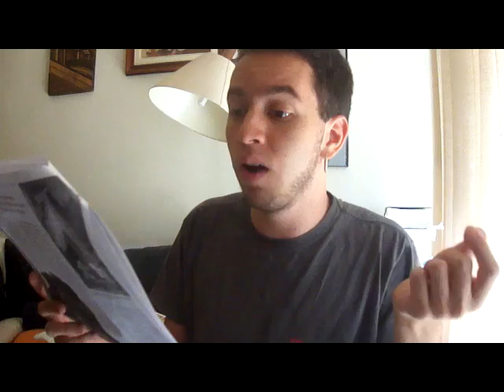A Luta Pelo Estado Laico 2: Jesus - A Política Religiosa Romana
Bibliografia:
 Pierre Grimal: Dicionário da mitologia grega e romana
Paul Du Breuil: Zoroastro - Religião e Filosofia
Antonio González Lamadrid - As tradições históricas de Israel
HEIM, FRANCOIS: Revista História viva - V.3 N° 32 de Jun. de  2006. Título da reportagem: CONSTANTINO: IMPERADOR SOB O SIGNO DA CRUZ
Bíblia